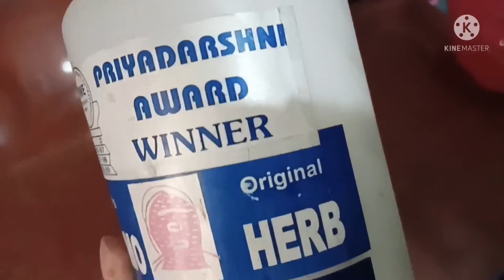Facial With ....?? jyotimeena 20yrs to all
Facial With .??

Nany's Thermo